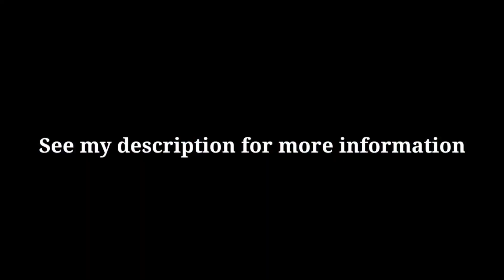After Workout Muscle Flexing